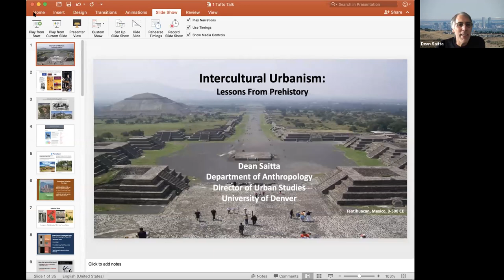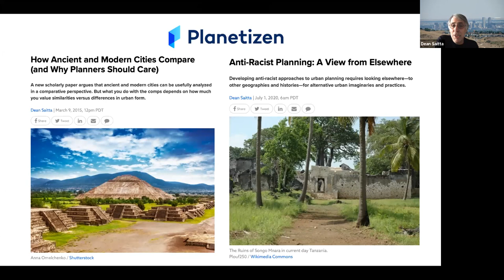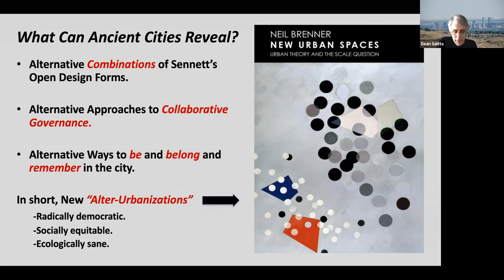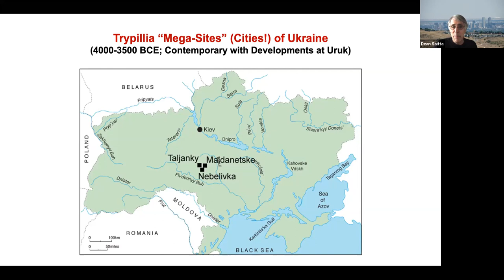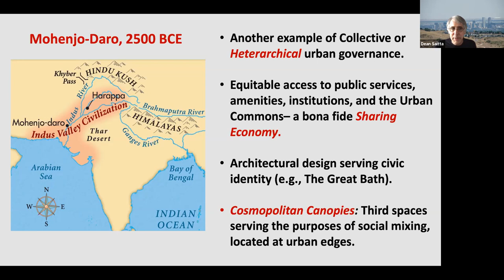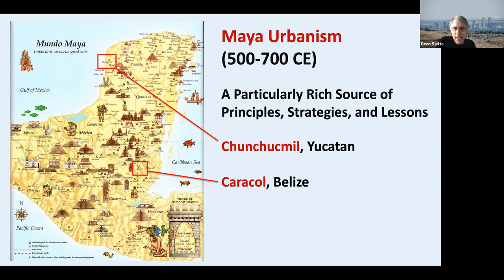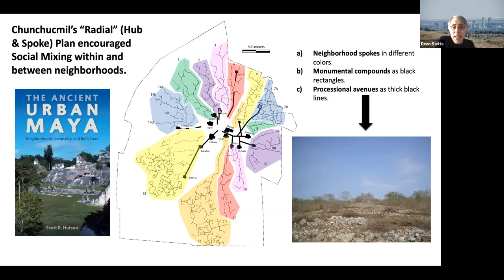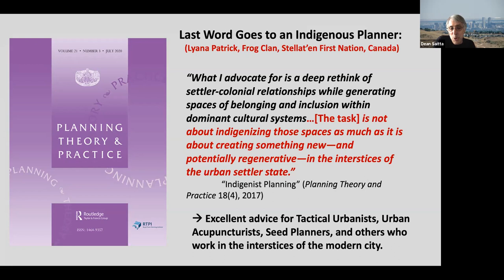Intercultural Urbanism: Lessons from Prehistory with Dean Sattia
Intercultural Urbanism is an approach to city building that is sensitive to cultural and sub-cultural differences in how people make and use built space.  As recent events confirm, planning for cultural, ethnic, and racial diversity is a key challenge facing cities in the 21st century. This talk describes a relatively untapped source of knowledge about planning for diversity: the 6000-year history of city building that predates the era of modern urban planning. Archeological investigation of cities in this time period is steadily increasing our understanding of how a broad cross-section of human populations experience urban social and built environments. It offers ideas about how to design public space, distribute cultural amenities, and organize neighborhoods in ways that accommodate diversity.  The talk briefly reviews findings from a wide variety of ancient cities in the Old and New Worlds.

Dean Saitta is a Professor in the Department of Anthropology and Director of the Urban Studies program at the University of Denver.  His research and teaching interests are in urban anthropology, comparative urban form and monumentality, the political economy and ideology of built environments, and North American prehistoric and historic archaeology.  He has conducted field research on town planning among the 13th century ancestral Zuni people of west-central New Mexico, and on ethnic co-residence and spatial organization at the Ludlow Tent Colony, a “White City” of canvas tents occupied by immigrant coal miners during 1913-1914 Colorado Coal Field Strike.  The Ludlow research was externally funded by the Colorado Historical Society and culminated, in 2009, with the designation of the striker’s camp as a National Historical Landmark.  In 1998 Dr. Saitta earned the University Scholar-Teacher of the Year award, and from 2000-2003 he served as University Professor of Social Science. He is co-author of Denver: An Archaeological History, which traces the history of Denver from the area’s earliest occupation by Native Americans up to its 19th century founding as an “Instant City” oriented toward gold mining and railroading.  Dr. Saitta has lectured and served as an outside juror for student design projects at the University of Colorado’s School of Architecture and Planning.  He is creator of the academic blog Intercultural Urbanism, and is a featured contributor to the public interest urban planning website Planetizen. Dr. Saitta’s new book is called Intercultural Urbanism: City Planning from the Ancient World to the Modern Day (Zed Books/Bloomsbury). It explores issues facing the contemporary city from a comparative perspective informed by archaeological, evolutionary, and ethnographic knowledge.